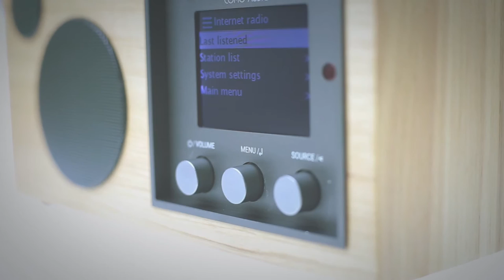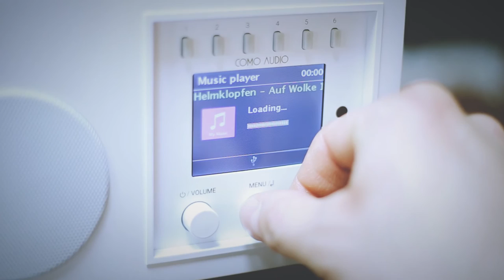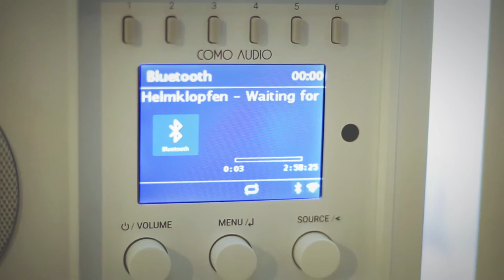Como Audio Radio - Solo - Duetto - Ambiente - mit DAB+, Spotify, FM, Internetradio uvm.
- Wir freuen uns Euch heute unsere neue Marke COMO AUDIO vorstellen zu dürfen.

Tom DeVesto, Gründer und Entwickler von Cambridge SoundWorks und der weltweit erfolgreichen Marke Tivoli Audio, war nicht untätig.
Das Radio, so wie wir es kennen, lässt sich nicht neu erfinden, aber mit Como Audio zeigt Tom DeVesto was ein modernes Radio alles können muss!

• FM / DAB+ / WiFi / Bluetooth APTX
• 1 x 30 Watt RMS (SOLO) / 2 x 30 Watt RMS (Duetto)
• Spotify, Internetradio
• optischer Eingang
• 2 x AUX in
• Lineout, Kopfhörerausgang
• USB Eingang (AAC+, MP3, WMA, WAV, FLAC)